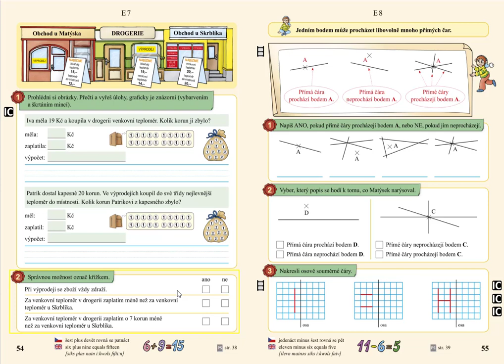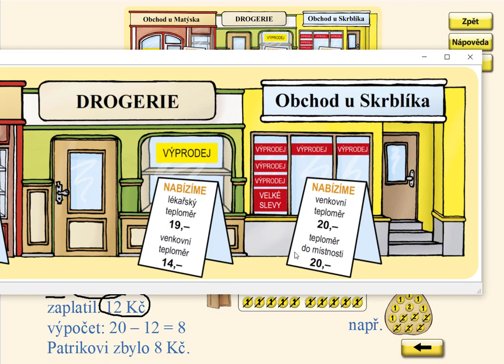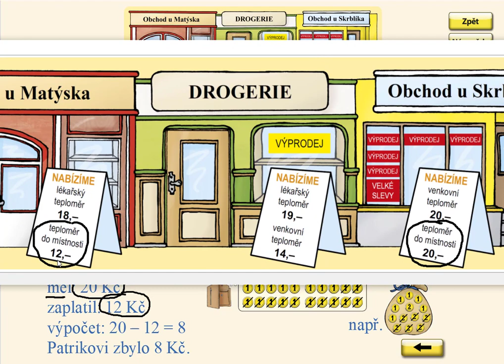Nakupování, MATÝSKOVA MATEMATIKA 4. DÍL - POČÍTÁME DO DVACETI, str. 54, cv.1 B